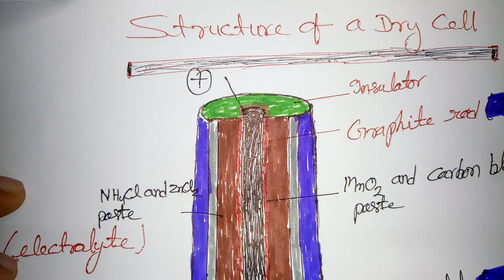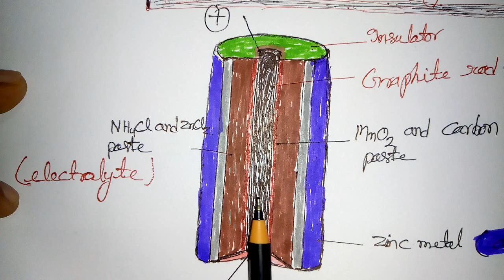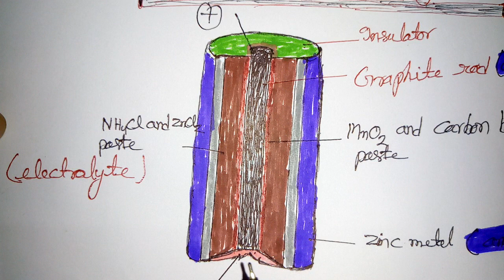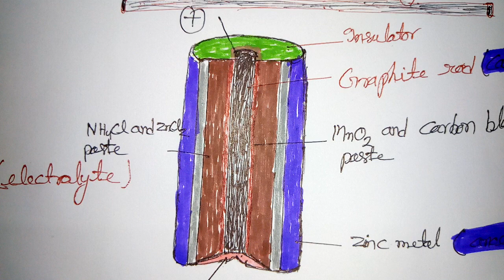Structure of a dry cell